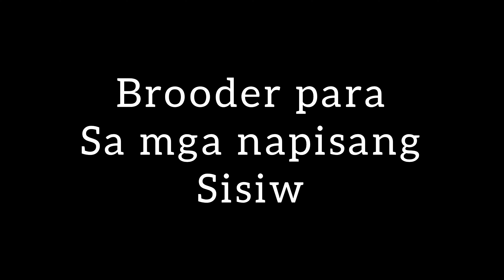SIMPLENG BROODER PARA SA AKING MGA SISIW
Simpleng brooder para sa aking mga sisiw, kung may mga luma kayong mga kahoy, flyboard, palochina ay ok na iyon, basta't mahalaga ay ligtas ang ating mga sisiw at hindi sila nahahanginan or nalalamigan